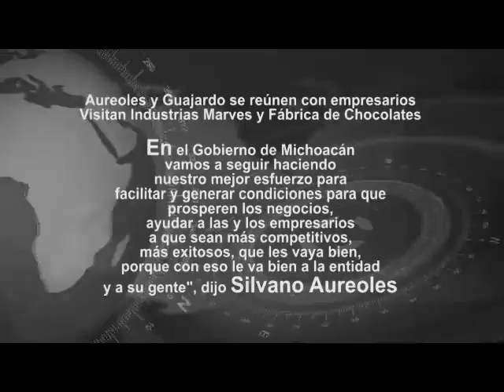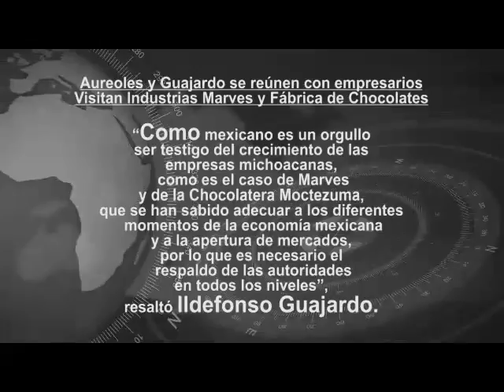Aureoles y Guajardo se reúnen con empresarios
Este viernes, el gobernador Silvano Aureoles Conejo y el secretario de Economía, Ildefonso Guajardo,  sostuvieron un encuentro con representantes del sector empresarial de Uruapan y visitaron a Industrias Marves y la Fábrica de Chocolates Moctezuma.